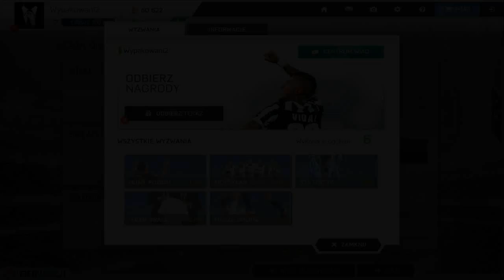FIFA WORLD [UT] - WYPAKOWANI 2 #4 ODRABIAMY STRATY